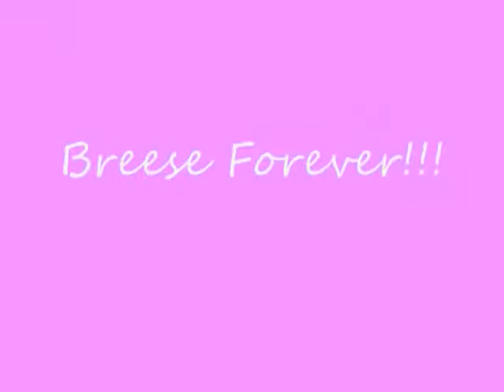Eden Riegel All My Children My Favorite Bianca & Reese Clip!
all my children cast,
all my children reboot,
all my children daycare,
all my children bryce,
all my children reunion,
all my children characters,
all my children old cast,
all my children episodes,
all my children bianca,
all my children cast bryce,,
all my children chadwick boseman,
all my children complete series,
all my children death,
all my children finale,
all my children greenlee,
all my children imdb,
all my children jesse,
all my children jenny,
all my children jr,
all my children kelly ripa,
all my children kendall,
all my children law and order,
all my children michael b jordan,
all my children nick the boxer,
all my children original cast
all my children reruns,
all my children soap opera,
all my children streaming,
all my children theme song
all my children tad,
all my children wiki,